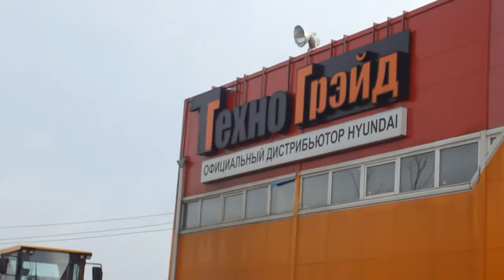VLOG: Беговел: ребёнок против. Маленький футболист.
У Тёмы не раз была возможность опробовать беговел, но он всегда был категорически против этого вида транспорта – до истерики. Мы планировали покупать на лето беговел, но, учитывая «нелюбовь» к нему, решили не рисковать и взяли в прокате. И это было очень мудрое решение.